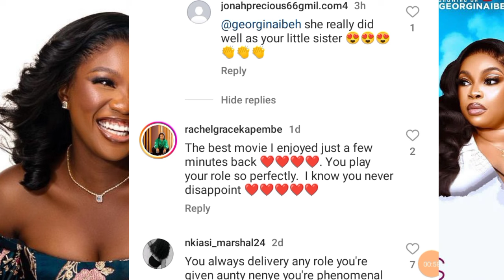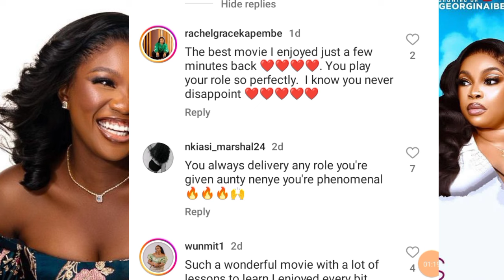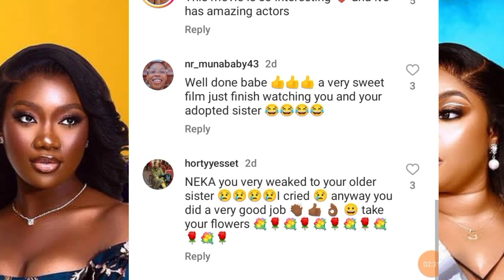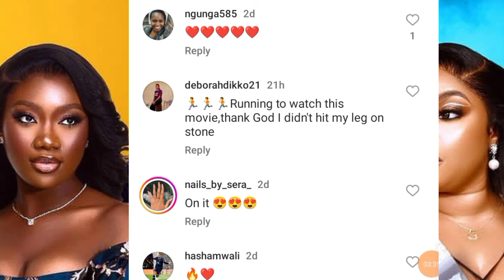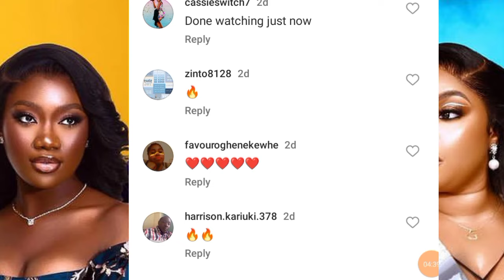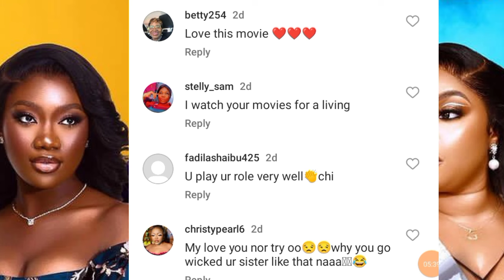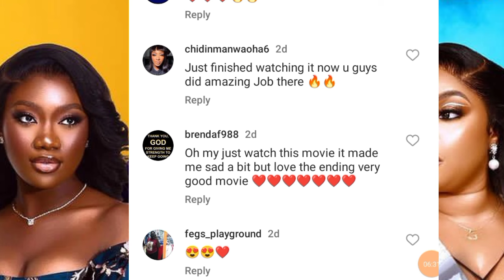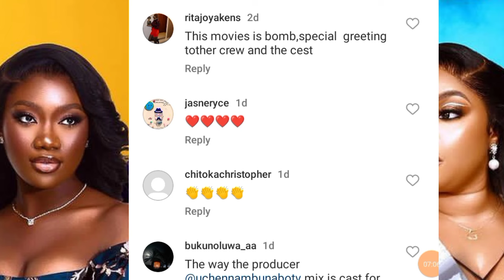Chinenye Nnebe speaks out on her role on : Just mere patches her latest movie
Watch as Chinenye Nnebe speaks out on her role in Just mere patches.